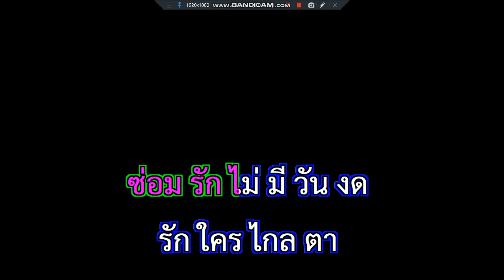ซ่อมรักซ่อมรถ ดวงดี นิรันดร ดนตรีใหม่